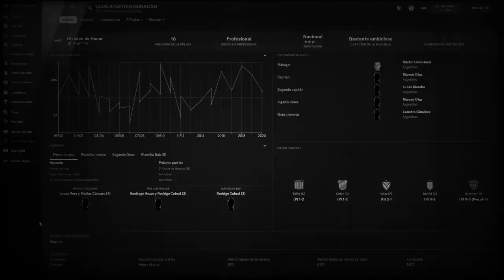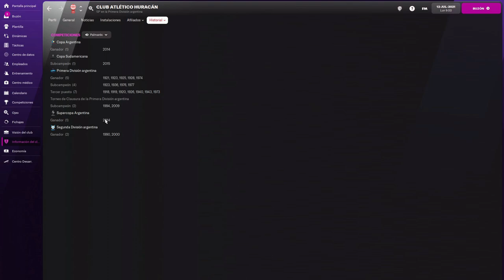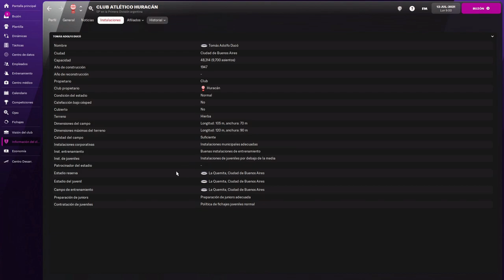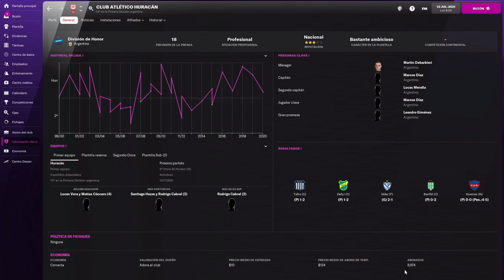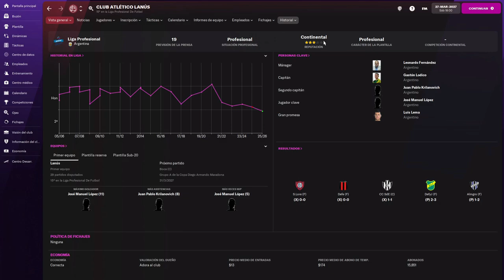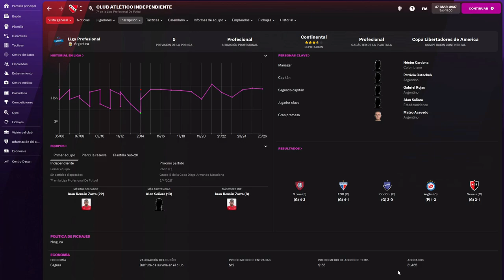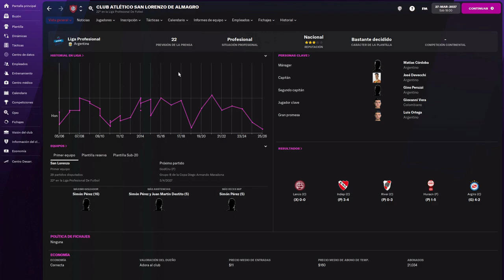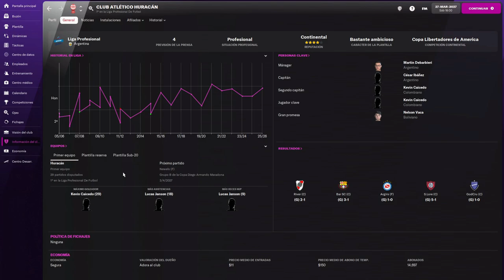¿CÓMO AUMENTAR LA REPUTACIÓN DEL CLUB? | FOOTBALL MANAGER 2022